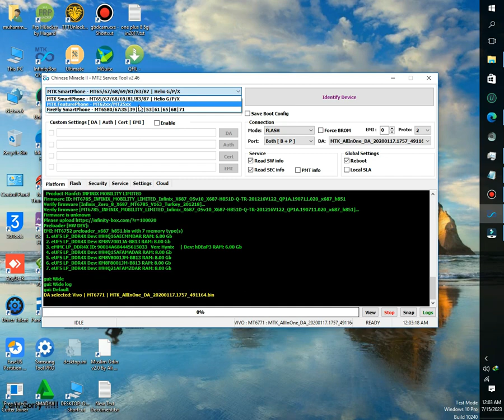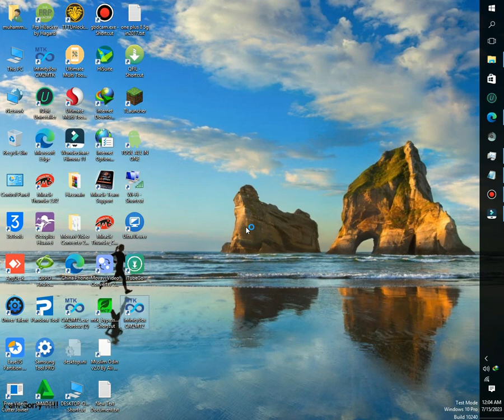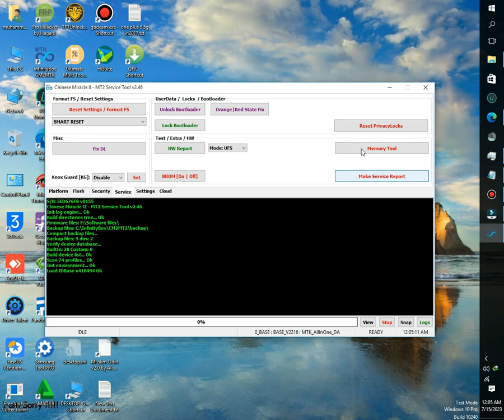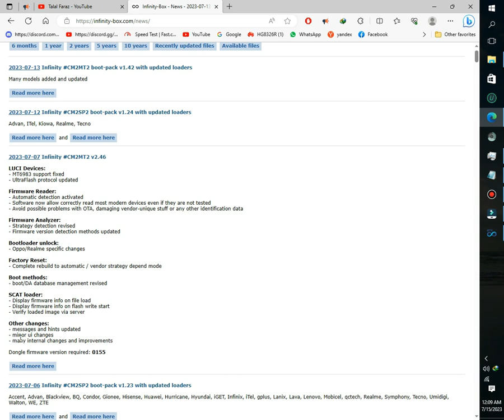CM2 Mt2 2.46 Latest update 7 July 2023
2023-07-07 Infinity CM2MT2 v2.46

LUCI Devices:
- MT6983 support fixed
- UltraFlash protocol updated

Firmware Reader:
- Automatic detection activated
- Software now allow correctly read most modern devices even if they are not tested
- Avoid possible problems with OTA, damaging vendor-unique stuff or any other identification data

Firmware Analyzer:
- Strategy detection revised
- Firmware version detection methods updated

Bootloader unlock:
- Oppo/Realme specific changes

Factory Reset:
- Complete rebuild to automatic / vendor strategy depend mode

Boot methods:
- boot/DA database management revised

SCAT loader:
- Display firmware info on file load
- Display firmware info on flash write start
- Verify loaded image via server

Other changes:
- messages and hints updated
- minor ui changes
- many internal changes and improvements

Dongle firmware version required: 0155